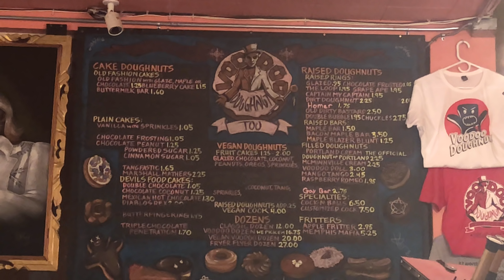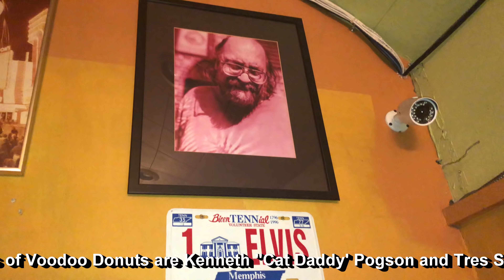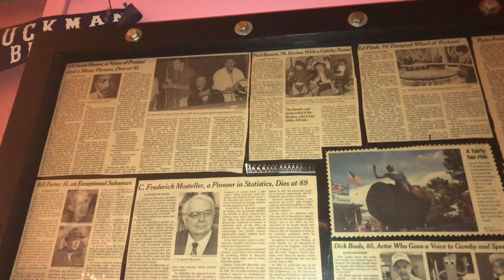VooDoo Doughnuts Voodoo Doll & Chocolate.P.B Banana Fritter REVIEW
I went to Portland, OR on my vacation and went to Voodoo Doughnuts to try their Voodoo Doll that has rasberry filling almost looks like blood and their Memphis Mafia the Chocolate and Peanut Butter Fritter.

2. Comment on my videos

Official Outlaws

1. Balaluga Pasalan
2. Jake Krebs
3. David Link
4. SodaDriveTV
5. MDA87
6. Pepe Roni
7. Cece Ruben
8. Miles Pires
9. NOK Spot
10. Rodimus Prime
11. Freddie's Food Reviews
12. Bliss Catharthey
13. Jerry Petersen
14. Fox56912
15. Ben Fischer
16. Mathew Rudd
16. ThroughTheTable
17. Folkenaut
18. Slendering HD Show
19. Cardshuffler935